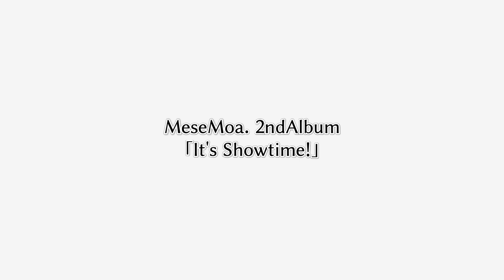【MeseMoa.2ndAlbum】庭の樹【Rec.ver】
Lyrics, Music & Arrangement : halyosy